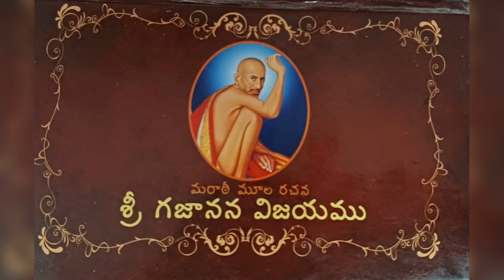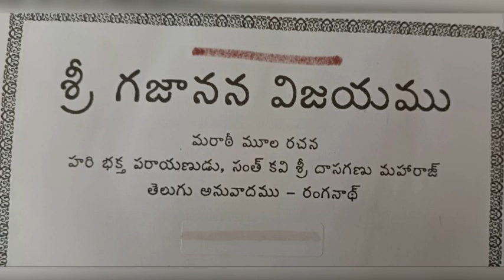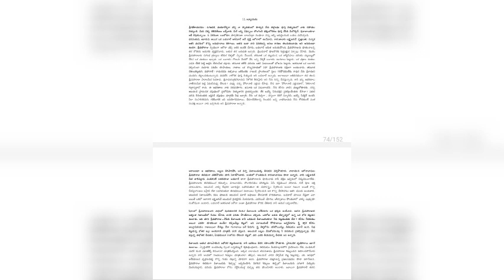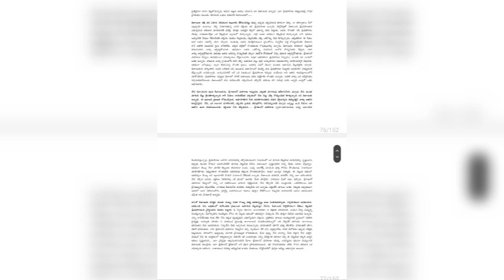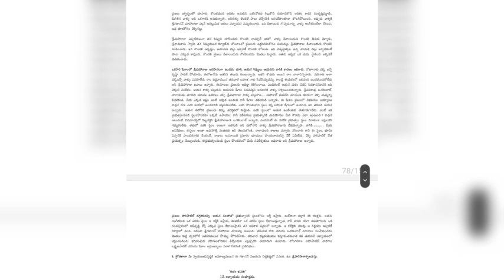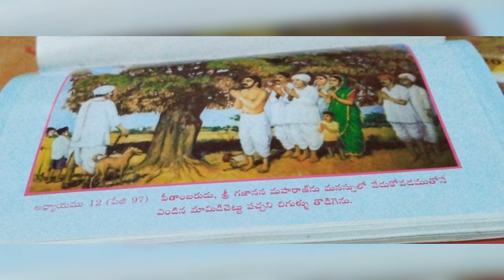శ్రీ గజానన విజయము అధ్యాయము 12